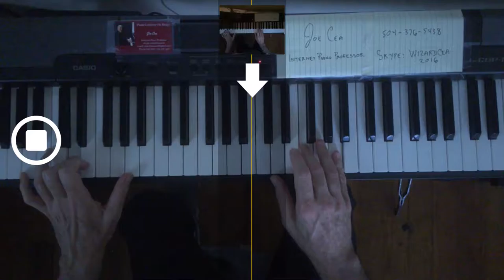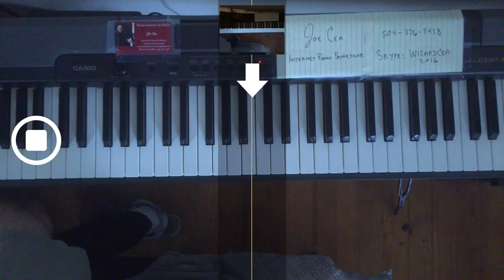Bossa Nova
skype: wizardcea2016

Your support helps keep music alive